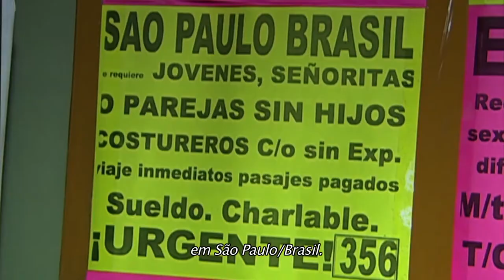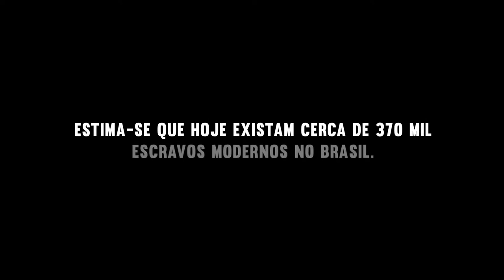Vidas Descartáveis (2019) - Trailer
Aborda a temática do trabalho escravo moderno no Brasil – último país a abolir a escravidão – sob suas diversas facetas (social, econômica, política etc). O documentário lança luz às práticas de aliciamento e tráfico de seres humanos e expõe as condições precárias de trabalho no campo e na cidade resultantes das dinâmicas migratórias movidas por falsas promessas de melhoria de vida.

O trabalho análogo ao de escravo, apesar de ilegal, gera hoje um faturamento de US$ 150 bilhões anuais no mundo, perdendo somente para o do tráfico de armas e drogas, e chega a ser três vezes mais rentável do que no período do tráfico legal.